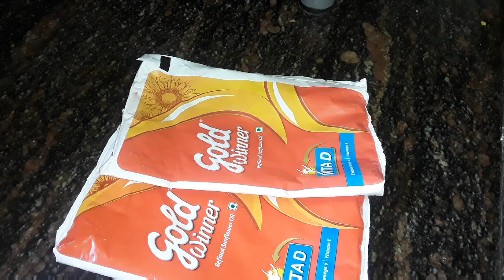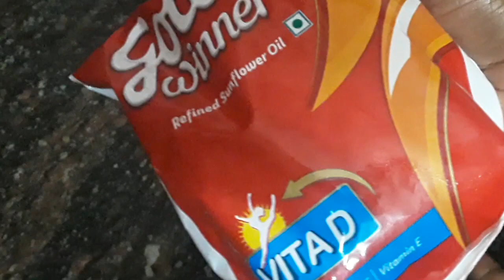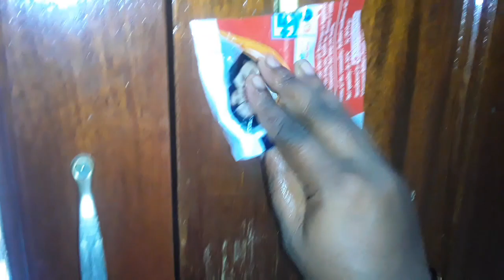😲இனி Oil கவர் தூக்கிபோடமாட்டீங்க|oil cover uses in tamil|oil cover reuse idea|Samaikalam Suvaikalam